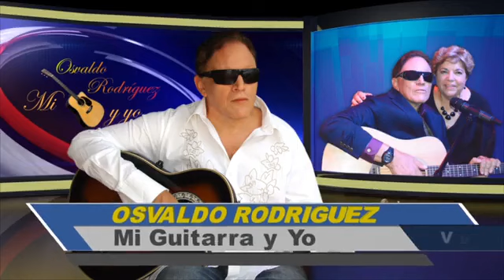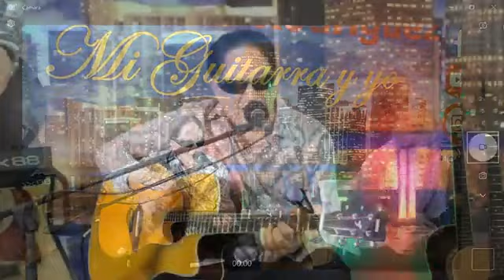Leandro Gasco visita al cantante Osvaldo Rodríguez en su Programa Mi Guitarra y Yo de Miami 03/03/24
Leandro Gasco visita al cantante Osvaldo Rodríguez en su Programa Mi Guitarra y Yo de Miami.